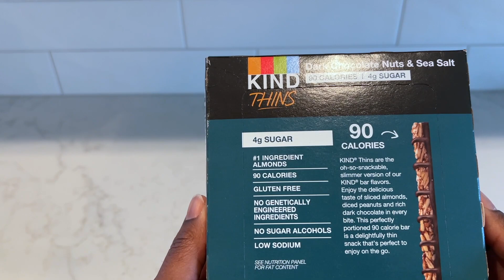KIND THINS Dark Chocolate Nuts & Sea Salt Bars Review: The Perfect Ending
Experience the ultimate snacking delight with KIND THINS Dark Chocolate Nuts & Sea Salt Bars! Discover why this is the perfect on-the-go treat to satisfy your cravings without compromising on flavor. Grab yours now and indulge guilt-free!

to find more products I recommend to help make your life easier, simpler and more organized.